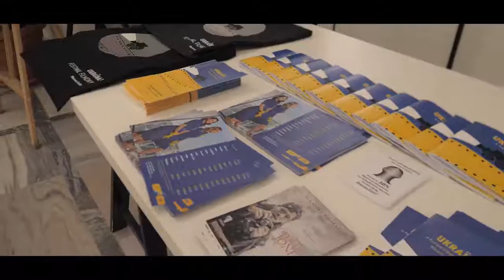Relacja z Ukraina! 4 Festiwal Filmowy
Festiwal Filmowy „Ukraina!” przedstawia współczesną kulturę ukraińską: trendy rozwijające się w kinematografii, muzyce i sztuce współczesnej naszych sąsiadów.

Kino ukraińskie, będące aktualnie w fazie rozkwitu, z roku na rok budzi coraz większe zainteresowanie międzynarodowych festiwali i krytyków filmowych. W programie czwartej edycji festiwalu „Ukraina!” znalazły się pokazy najważniejszych i nagradzanych filmów z Ukrainy ostatnich dwóch lat, takich jak: Do domu, Dzikie pole, Tata, brat mamy i Kakofonia Donbasu, a także spotkania z twórcami, plebiscyt publiczności na najlepszy film festiwalu, warsztaty kuchni ukraińskiej, projekcje i zajęcia dla dzieci, czytanie performatywne dramatu Gdzieś i około Anny Jabłońskiej  w reż. Jerzego Lacha, wystawa plakatów Yellow&Blue klubu ukraińskich ilustratorów Pictoric oraz koncert jazzowy trio Szamburski/ Szpura/ Tokar.

Program
🔹Atlantyda, reż. Valentyn Vasyanovych
🔹Moje myśli są ciche, reż. Antonio Lukich, Ukraina 2019
🔹Do domu, reż. Nariman Alijew, Ukraina 2018
🔹Ukrainer, reż. Mykola Nosok, Ukraina 2019
🔹Wulkan, reż. Roman Bondarchuk
🔹Kakofonia Donbasu, reż. Igor Minaev, Ukraina 2018
🔹Hucułka Ksenia, reż. Olena Demyanenko, Ukraina 2018
🔹Mój tata jest bratem mamy, reż. Vadim Ilkov, Ukraina 2018
🔹Rubież, reż. Oesia Morguneć-Isajenko, Ukraina 2018
🔹Mit, reż. Leonid Kanter, Iwan Yasniy, Ukraina 2018
🔹Zakazany, reż. Roman Brovko, Ukraina 2019
🔹Człowiek z taboretem, Ukraina 2019
🔹Bohater naszych czasów, reż. Tonia Noyabrova, Ukraina 2018
🔹Kobieta idzie na wojnę,  reż. Benedikt Erlingsson, Francja, Islandia, Ukraina 2018
🔹Dzikie pole, reż. Jaroslav Lodygin, Ukraina 2018
🔹Krym. Otoczeni zdradą, Ukraina 2018
🔹Jazda obowiązkowa, reż. Ewa Kochańska, Polska 2018
🔹Obywatel Jones, reż. Agnieszka Holland, Polska, Wielka Brytania, Ukraina 2018
🔹Świadkowie Putina, reż. Vitaly Mansky, Łotwa, Szwajcaria, Czechy 2018

Blok filmów krótkometrażowych:
🔹Gwoździe, Ukraina, 2018
🔹Dorosły, Ukraina, 2019
🔹Maria, Ukraina, 2017
🔹Kijowska historia, Ukraina, 2018
🔹Saszka, Polska, 2018

Blok filmów animowanych:
🔹Sklep śpiewających ptaków, Ukraina, 2014
🔹If You Can, Ukraina, Polska, 2017
🔹Dakha Brakha - mnich, Ukraina, 2018
🔹Anna Rayner - Darkest of Blue, Ukraina, 2017
🔹Tik tu – kotku, Ukraina, 2018
🔹Zupełnie sama, Ukraina, 2019
🔹Sny, Ukraina, 2018
🔹Koniec, Ukraina, 2016
🔹Eluvium – Regenerative Being, Ukraina, 2017